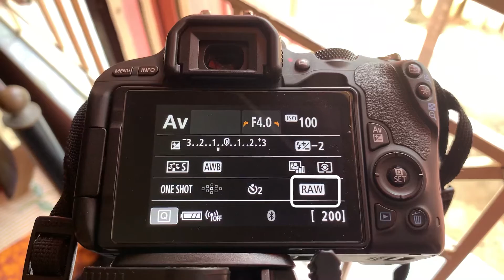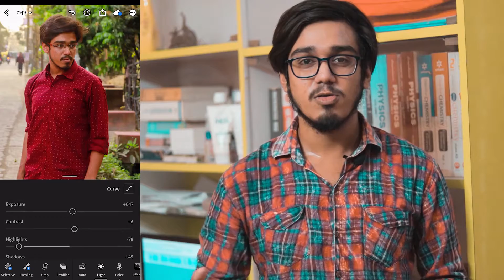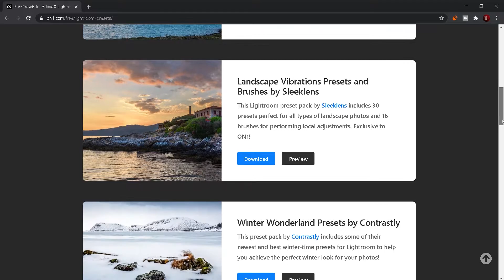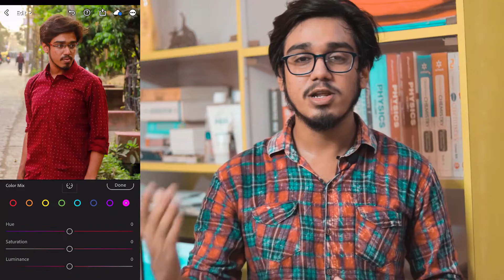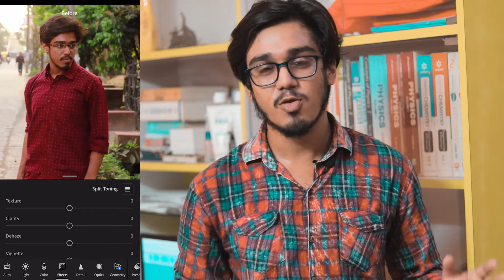LIghtroom Vs Snapseed Bangla. Which Should You Use?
Assalam alaikum bondhura.
TheUrbans Channel e TechSangbad e apnader shagoto. Aj ami apnader lightroom mobile abong snapseed er comparison kore dekhiechi.Bondhura video ta purota dekhun asa kori apnader confusion dur hoe jabe.

Apnader Queries :- lightroom vs snapseed photo editing
     lightroom vs snapseed bangla
     snapseed snapseed tutorial lightroom
     snapseed vs lightroom bangla
     snapseed tutorial bangla
     lightroom tutorial bangla
     snapseed vs lightroom mobile
     top 5 photo editing apps bangla
     photo editing apps bangla
     lightroom 2020 snapseed 2020
     snapseed vs lightroom android
     photo editor
     photo editing apps for ios'
     Which Should You Use konta bhalo

Apnara amake social media te follow korte paren.

Puro video ta dakhar jonno apnader onek dhonnobad. Asa korchi apnader video ta bhalo legeche.
     Dhonnobad.